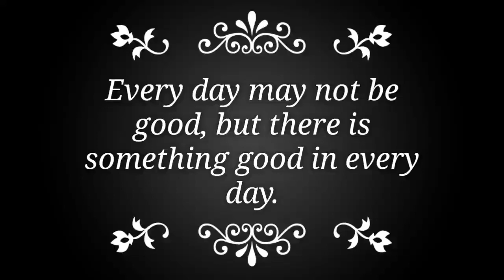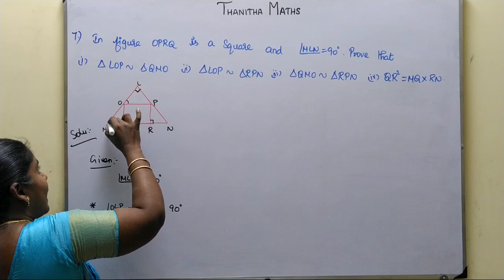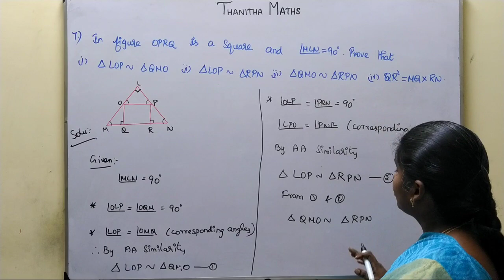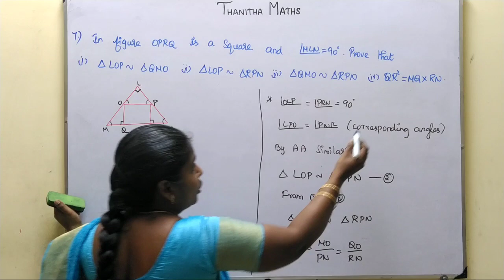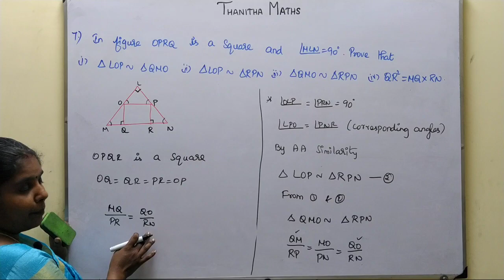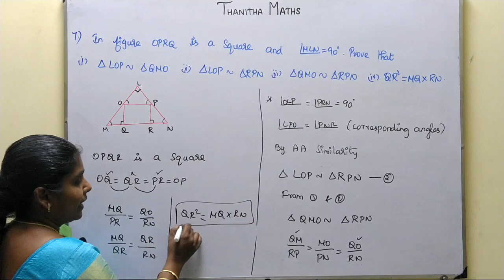10th Maths, Exercise : 4.1 - 7th sum in Tamil